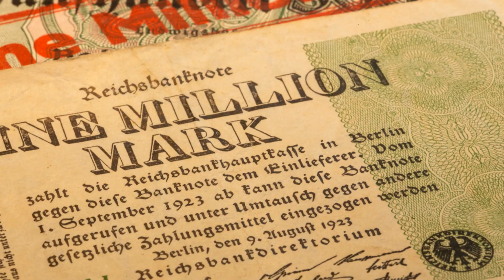World War 2 - A Complete Timeline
OUTLINE:

00:00:00 The Path to War
00:01:34 The Blaze Ignites - War Engulfs Europe
00:02:07 From Pearl Harbor to World War
00:02:46 Allied Victories and Axis Defeats
00:03:24 Victory, Defeat, and the Atomic Bomb
00:04:41 Legacy of War and the Dawn of the Cold War